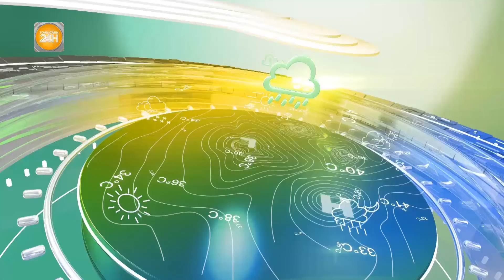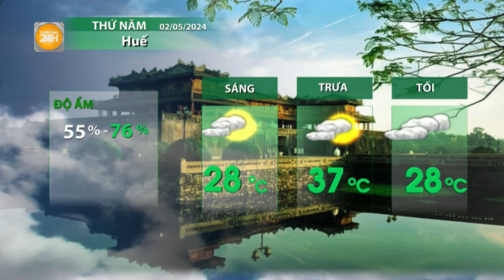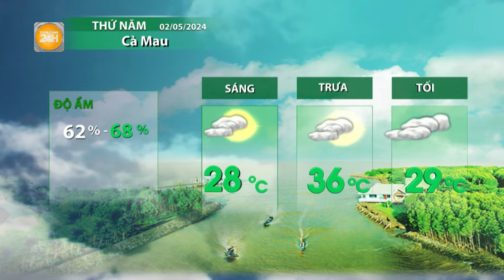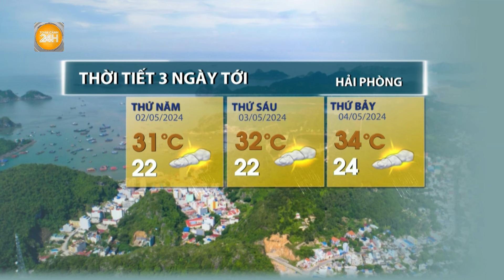Thời tiết hôm nay 02/05: Bắc Bộ ngày nắng dịu, Nam Bộ chiều tối có mưa giải nhiệt | Toàn cảnh 24h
Toàn cảnh 24h Ngày đầu tiên đi làm sau kỳ nghỉ lễ, thời tiết cả nước có những dấu hiệu tích cực, miền Bắc trời vẫn khá dễ chịu, ngày nắng nhẹ, tối và đêm có mưa mát, còn miền Nam cũng bắt đầu có mưa chuyển mùa vào chiều tối, nắng nóng hạ nhiệt